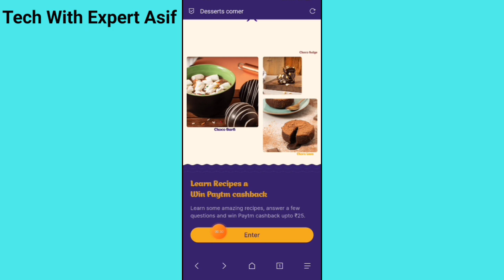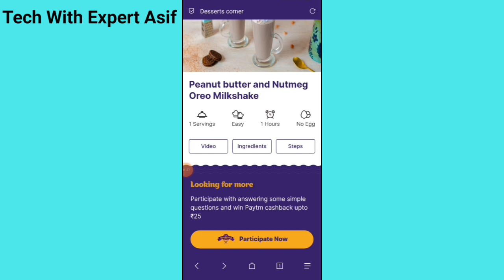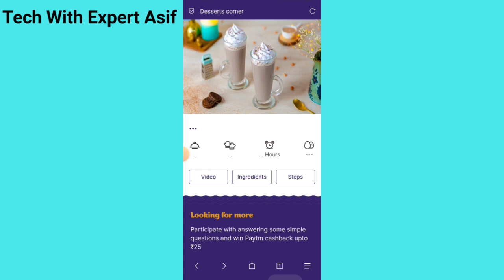Paytm Cashback Offer Today 2022 | Get ₹10 to ₹25 Cashback | Paytm Loot Offers | Paytm Cashback Win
hello guys is video me aap logon ko btaya hu ki aap Paytm se 10 rupye se lakar 25 rupye tak ka Chashback kaise win kr sakte hain

Your Quaries:---

Cashback New Offer Trick Paytm

Today Loot Cashback Offer Paytm

Get flat ₹400 to ₹750 Cashback patym

Paytm se cashback kaise jite

paytm offers trick

online earning Paytm

Paytm Loot offer today trick

get Cashback ₹300

cashback Paytm Rs 15

New Loot Offer Paytm

Free Loot Paytm Cashback

Joriya gaming

free paytm cash trick april april free paytm

cash trick april latest earning app

 latest earning app april 2022

Paytm Cashback New Offer

Video Related:---

1) paytm mobile recharge cashback offers

2) paytm se recharge kaise karen mobile ka

3) paytm mobile recharge cashback offer

4) paytm mobile recharge cashback offer today

5) paytm recharge cashback offers today

6) paytm recharge cashback offers

7) paytm recharge cashback offers today 2021

8) paytm recharge cashback offer today

9) Paytm reacharge Cashback loot offer

10) paytm recharge cashback offer

11) paytm recharge cashback offer today 2021

12) paytm mobile recharge cashback offers today 2022

13) paytm mobile recharge cashback offer today 2022

14) paytm jio recharge cashback offer

15) paytm mobile recharge cashback 2022

16) paytm mobile recharge cashback

21) cashback offers on mobile recharge

22) cashback offers on jio recharge